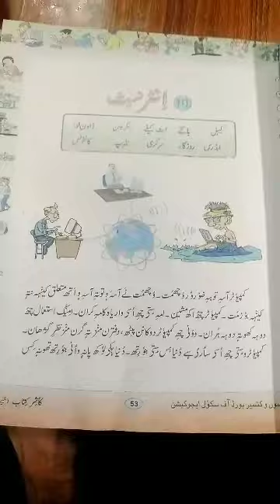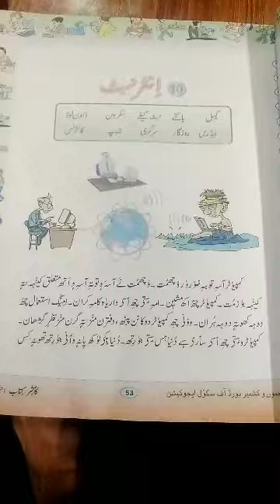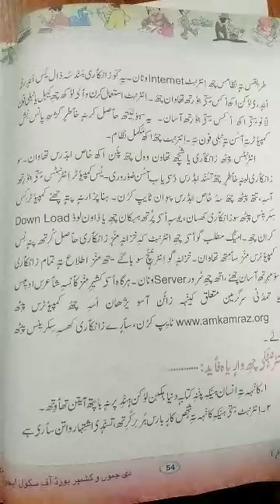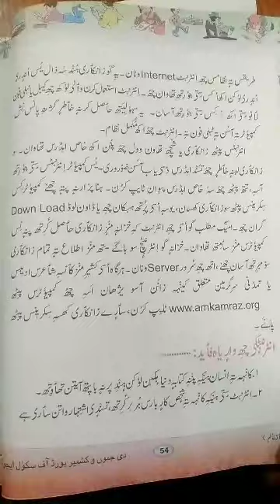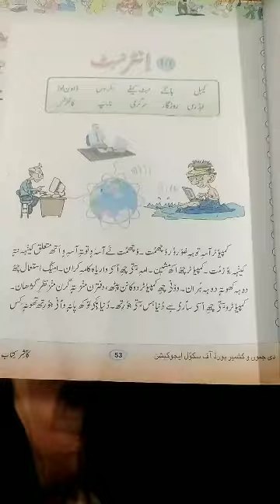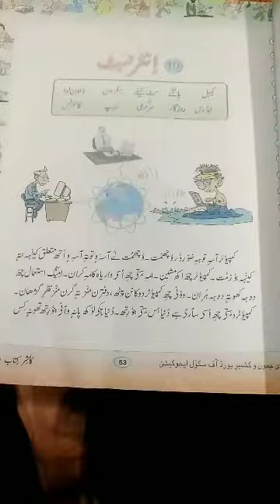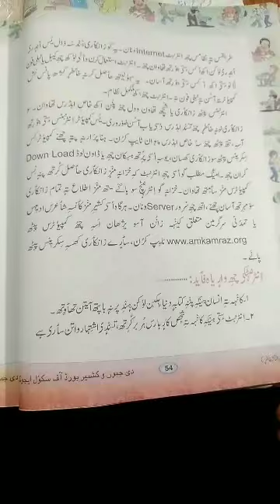Class:6th. Subject:Kashmiri. Topic:انٹرنیٹ (لیکچر اول) Ab Rashid Mir